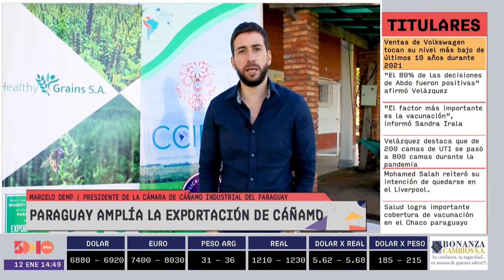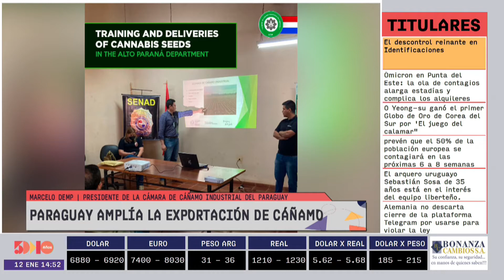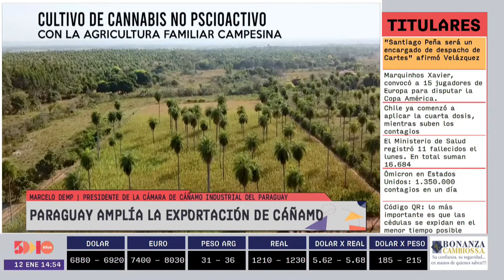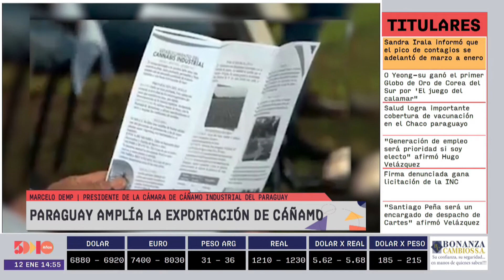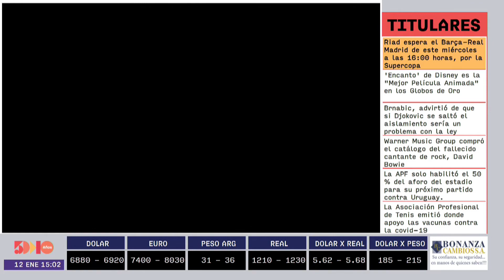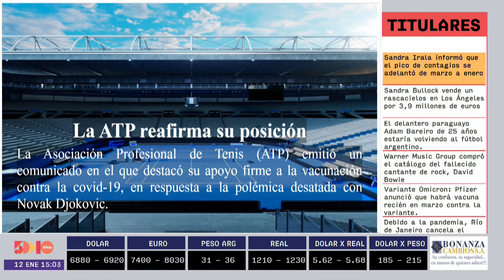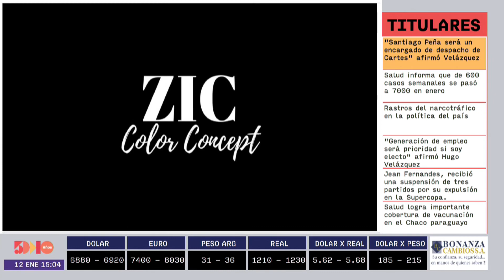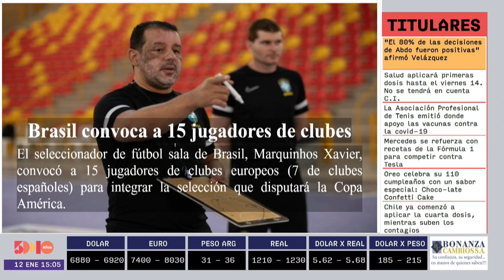Marcelo Demp | Zona Agro | 5días TV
Programa emitido el día Miercoles 12 de Enero.

Invitado del día:
- Marcelo Demp( Presidente de la Cámara de Cáñamo)

Tema:
- Paraguay amplÍa la exportación de Cáñamo